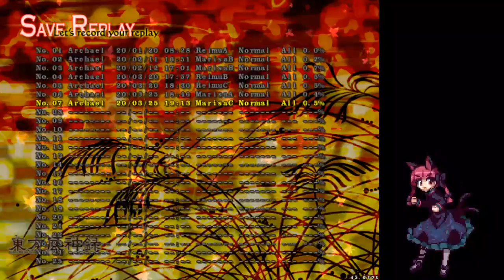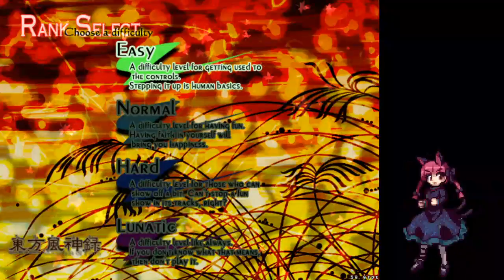Touhou 10 All Shots Normal (+Kanako/Suwako Practice)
Once you learn to spam the bombs more often, you enjoy the game more, but still it takes a while to get used to.
And the power reduction still is a bit ehhhh...